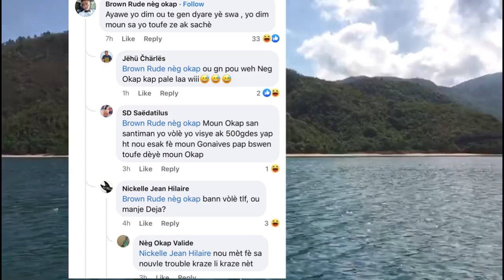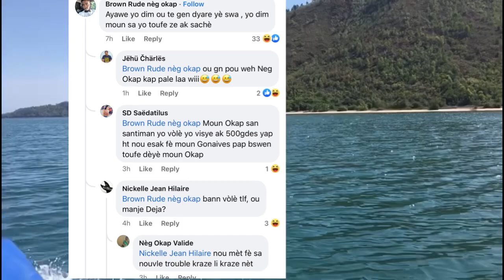TONYMIX mete moun okap ak Gonaives nan prob..gwo mesaj pou ROODY ..Yo pa kite pitit sa rantre